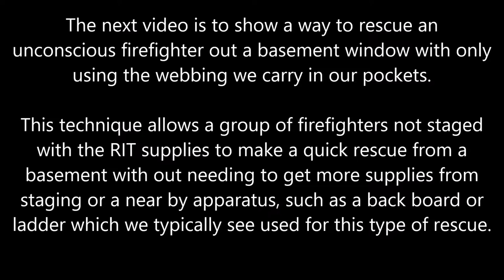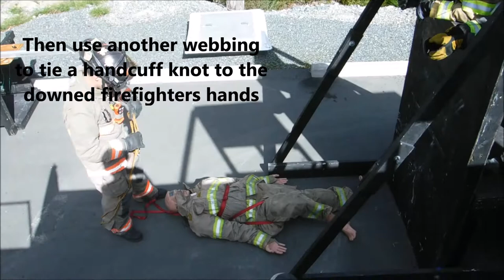basmentwindow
Typically we see firefighter rescue out of a high basement window done with a spine board or attic ladder. Here is a slow walk through of a technique in how to remove a firefighter from a basement only using two pieces of webbing.
This technique is good because it allows your firefighters to make a quick and efficient rescue out of a 6 foot sill window without needing to go to a tool cash or truck for special equipment (spine boards, attic ladders, ECT).
The inside firefighter will package and prepare the firefighter, bring them to the base of the window with both a 3 point harness and a handcuff knot.
Hand the handcuff knot and three point harness out to the two external firefighters so they can assist with the lift out and over the sill of the window. As with anything communication between all three firefighters must be clear, move in stages and don't try to make the move in one motion. Capture progress of the rescue by having the inside firefighter press into the wall to hold the downed firefighter in position.